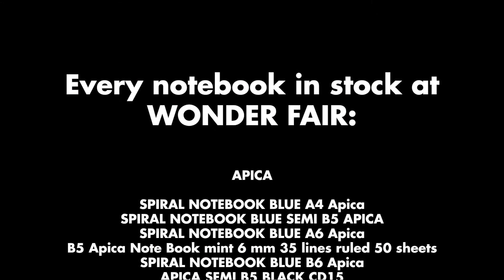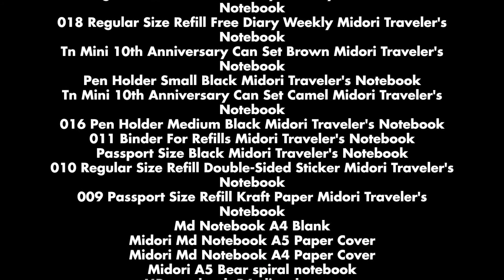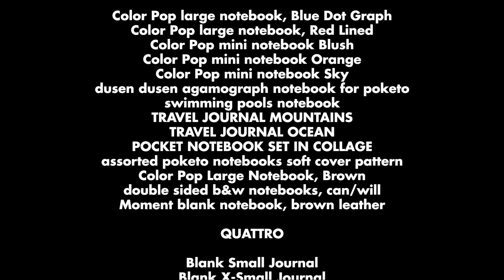Unboxing: JPT America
Today we're unboxing a shipment from JPT America, purveyors of fine Japanese stationery, right here in the 'ol USA.

Everything you watched us unbox – aside from the [spoiler alert] display items – is available for sale at Wonder Fair.

841 Massachusetts Street
Lawrence, Kansas